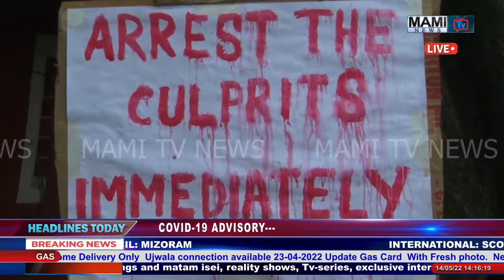MAMI TV NEWS UPDATES || 14th MAY 2022 || 02:00 PM